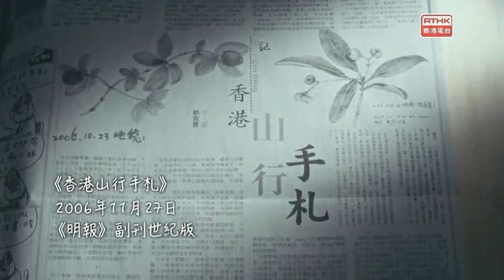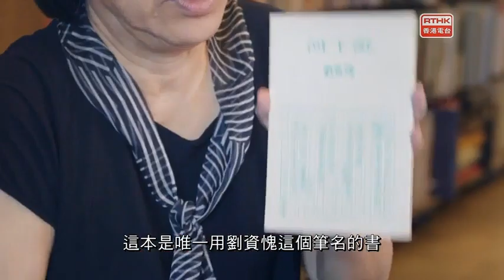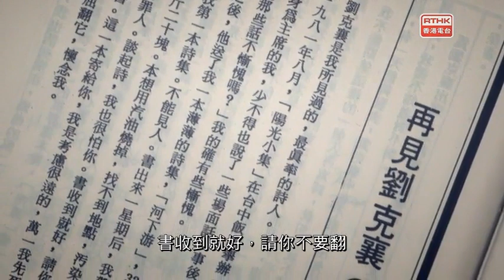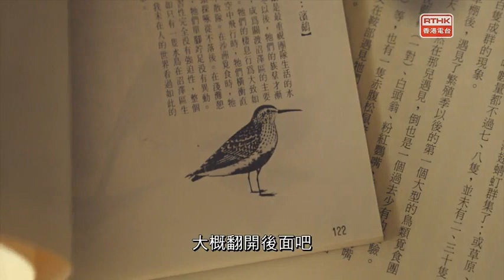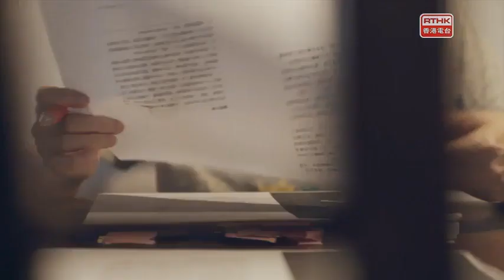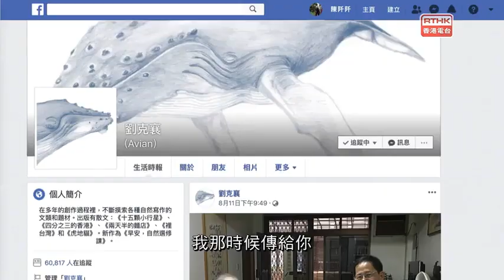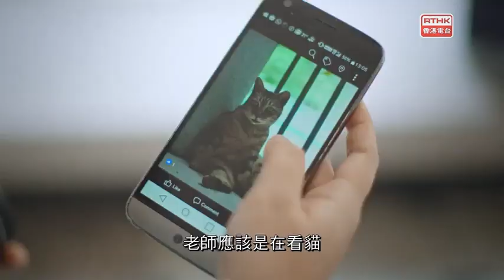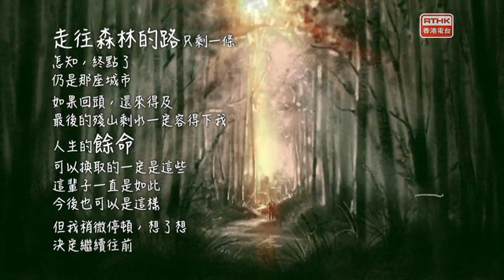華人作家 III 《走往森林的路》 劉克襄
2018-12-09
《走往森林的路》-劉克襄

台灣自然生態作家劉克襄，年過六十，眼睛卻仍像孩童般，對周遭一切充滿好奇。《四分之三的香港》一書探索郊野，被譽為比許多香港人更了解香港。不喜歡重覆自己的性格，令他的創作路走得與眾不同。由憂鬱詩人出發，為避世走到山林觀鳥而寫散文，獲「鳥人」稱號之餘，更帶領台灣八十年代自然書寫的風潮。結婚生子後不能遠遊，反而令他開展在都市中觀察自然。由鐵道旅行到逛菜市場、自然誌到動物小說、台灣走到香港。退休十年，原以為可以一直悠然見南山，是什麼令他毅然走出森林？

編導:李婉貞